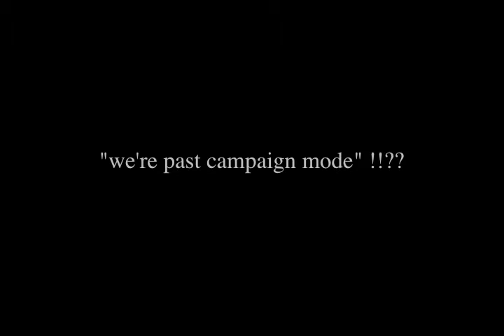Scott Brown 24hrs later "we are past campaign mode"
please rate and subscibe

NO STR propaganda. Someone explain this to me and to the voters whats being said here.